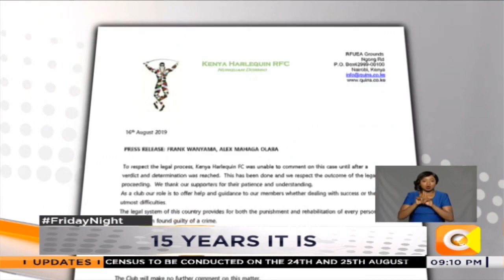Two rugby players sentenced to 15 years in jail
Rugby players, frank Wanyama and Alex Olaba Mahaga, who were found guilty of rape have been sentenced to 15 years in jail. The players were found guilty of gang raping a musician. The two harlequin’s players, however have 14 days to appeal the sentence.